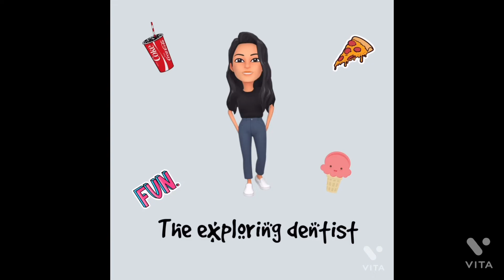Kurukku siruthavalee🎶❤️‍🔥 | Tamil song | Masala Coffee concert | Chennai